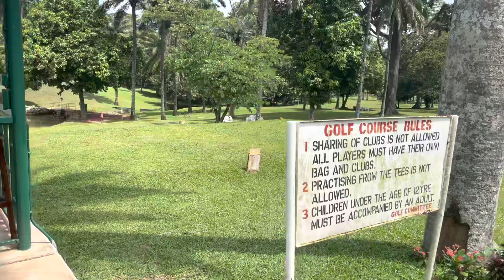The Weekend I & the “Rest” of Lagos spent in Ibadan|| A tour of IITA, Ibadan Oyo State.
Hey family,
So do you recall the independence weekend? What did you do? I spent mine at IITA with my friend & my girls!
It seemed as though everyone in Lagos was headed to Ibadan too! The train station was packed full!
Join me guys as I take you on a tour & I do hope you enjoy this Vlog!” Let me know☺️
Love,
Kaodi